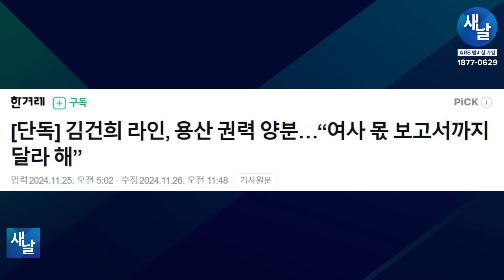[짤] 또 G 마누라 방탄